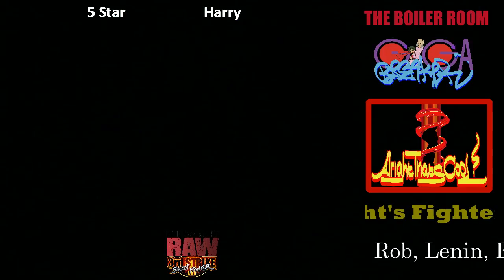Monday Night Raw 3rd Strike Session 3 - 01/19/2015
Continuing the night with 3rd Strike.